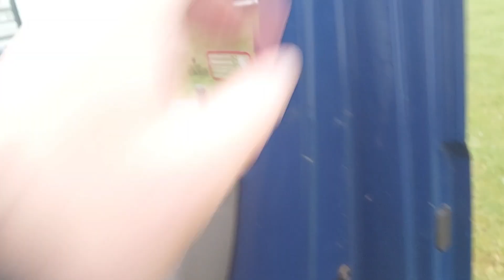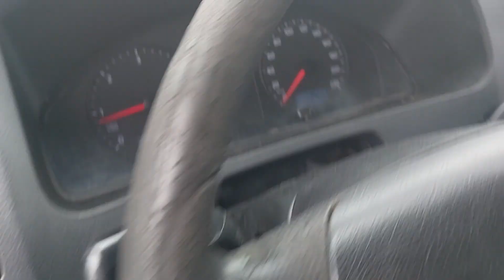Köp Volkswagen Transporter Pickup på bna.nu